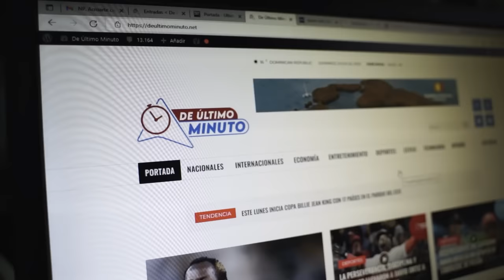MUSULMÁN VS CRISTIANO - EL DEBATE RELIGIOSO DEL SIGLO (EL RECETARIO)